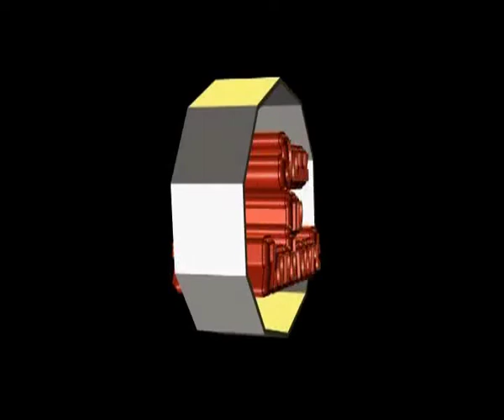JAZZ IN ZANDVOORT DMITRY BEAVSKY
FULL CONCERT. Dmitry is a Russian sax player who was filmed on the 7th of march 2010 in DE KROCHT in Zandvoort, the Netherlands.
DMITRY BAEVSKY - sax,   JOHAN CLEMENT - piano,   ERIC TIMMERMANS - bass,   JOOST VAN SCHAIK - drums.